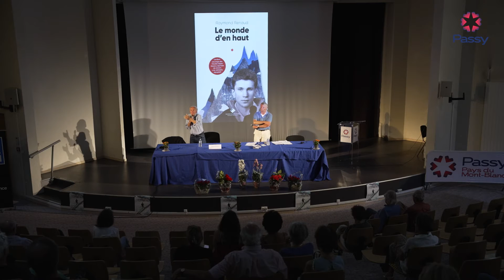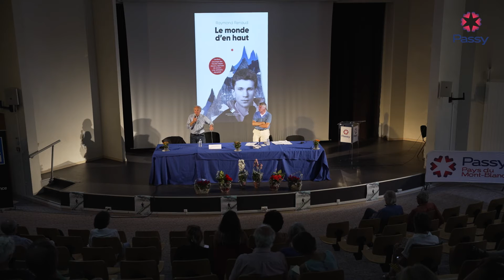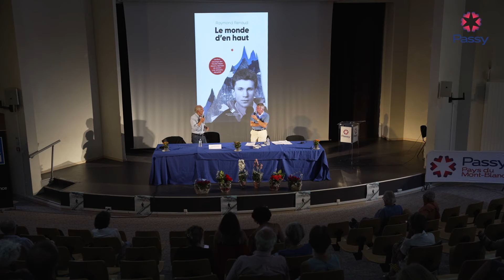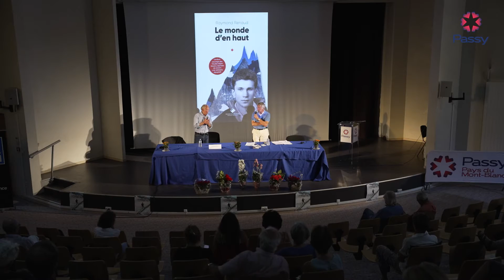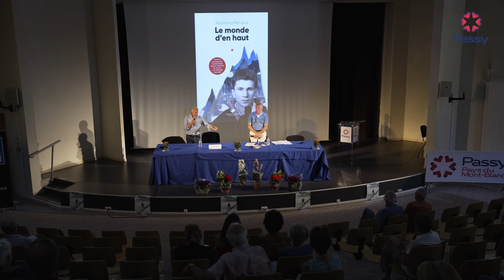Rencontre : Raymond Renaud "Le monde d'en haut"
Le monde d’en haut
 avec Raymond Renaud

La liberté de grimper dans le respect des
lieux, la protection de la nature et des
hommes. Le partage des étonnements
avec les compagnons de cordée.

Salon international du livre de Montagne de Passy 2023.